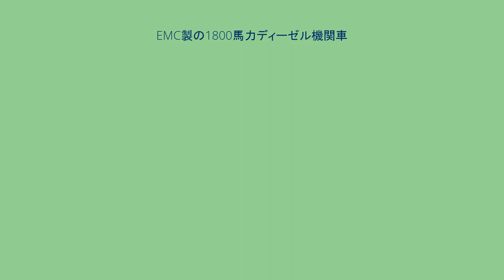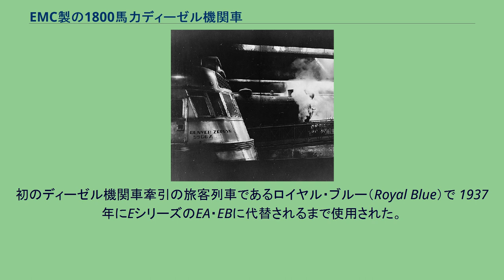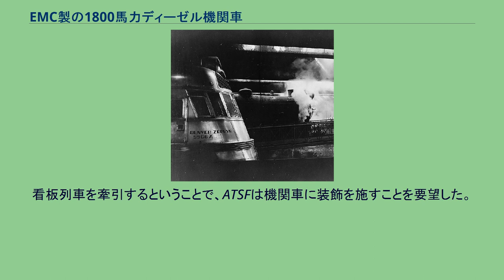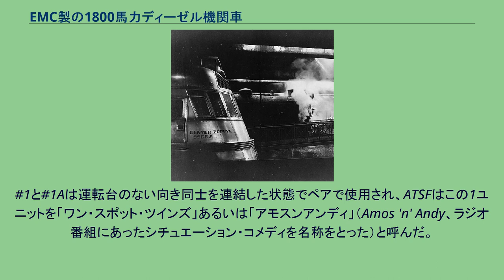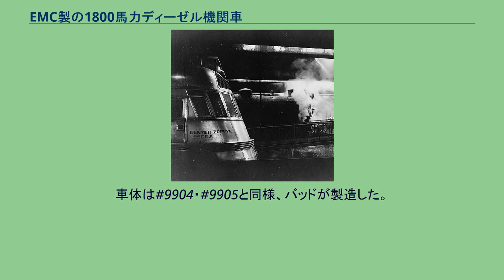EMC製の1800馬力ディーゼル機関車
EMC製の1800馬力ディーゼル機関車（-せいの1800ばりきでぃーぜるきかんしゃ）では、エレクトロ・モーティブ・コーポレーション（EMC）が初期に製作したディーゼル機関車のうち、出力1800馬力のディーゼルエンジンを使用して試作された5タイプ9両の旅客用機関車について述べる。
これらの車種は ウィントン・エンジン・コーポレーション製の900馬力のディーゼルエンジンである201-A型を2基搭載し、機構的にはEシリーズのルーツにあたる。
この機関車を製造した当時、EMCは車体を製造することができず、ゼファー用以外の箱形の車体はすべてエリーにあるゼネラル・エレクトリックのエリー工場で製造された。
運転台が車体両端にあり、これは世界的には普遍的な機器配置ではあるが、北米の機関車においては特殊な例となった。
なお英語版には各車種の写真が掲載されているので、あわせて参照されたい。
EMCは、将来的な旅客列車牽引需要に備えて1935年5月に2両のデモンストレーション用の機関車を製造し、それぞれ製造番号をとって511、512と付番した。
箱形の車体構造はそのまま販売する意図はなかったが、エンジンそのものや牽引力を誇示するために役立ち、箱形の車体はEユニットに受け継がれた。
車体形状は直方体で、前面のふたつの窓と貫通扉の上部のそれぞれ対応するような位置に空気取り入れ口があった。
この2両は、あるときは1両で、またあるときは2両1組で試運転を行った。
1両の場合は単編成の列車の牽引や閑散線区での作業に、2両の場合は大型の蒸気機関車の代替として、または繁忙な先駆での作業に使用された。
511はアッチソン・トピカ・アンド・サンタフェ鉄道（ATSF）に貸し出され、後述するATSF#1とATSF#1Aが牽引するスーパー・チーフの予備機として銀色に塗装され、ATSF#1Bとされた。
512も同様で、銀色に塗装されたのちにATSF1Cとされ、不調であったATSF#1の代わりに1937年5月18日に初めてスーパー・チーフ2の牽引に充当された。
1938年、有用性を失い、2両のデモ車はスクラップにされた。
台車や機器類は2両のNW4入換機に転用され、ミズーリ・パシフィック鉄道に納入された。
ボルチモア・アンド・オハイオ鉄道（B&O）のロードナンバー50は、基本的に前述511・512と同様の機関車である。
製造は1935年8月。
初のディーゼル機関車牽引の旅客列車であるロイヤル・ブルー（Royal Blue）で 1937年にEシリーズのEA・EBに代替されるまで使用された。
この車両の一端は半流線形であり、その形状からショベル・ノーズと称された。
その前面は左右に分かれて運転士用の窓があり、旅客車では貫通扉が位置する部分にはなにもなかった。
そして前述#511・512同様、窓の上部と前面中央部に空気取り入れ口があった。
のちにB&Oが所有するシカゴ・アンド・アルトン鉄道に譲渡され、エイブラハム・リンカーン（Abraham Lincoln (train)）を牽引した。
アルトン鉄道がガルフ・モバイル・アンド・オハイオ鉄道（GM&O）となってB&Oの傘下から離れる際には、50はGM&Oの 1200となった。
第二次世界大戦後、ショベル・ノーズと称された形態から箱形の車体に改造された。
その後は地方線区の貨物輸送に使用され、現在はセントルイスの鉄道博物館に保存されている。
1935年9月、ATSF用に2両が製造され、ロードナンバー1と1Aが与えられた。
製造番号は535と536であった。
これらはATSFの新設列車、スーパー・チーフで使用するためのもので、1936年5月から翌年5月まで使用された。
当初、ATSFはEMCに対して流線形の機関車を要望していた。
それはのちEシリーズとなって現出するが、それが間に合わないために、デモ車を元にした2両の機関車を発注した。
これが#1と#1Aであった。
これは、Eシリーズ導入前に、ディーゼル機関車の取り扱いの経験を積んでおくためでもあった。
看板列車を牽引するということで、ATSFは機関車に装飾を施すことを要望した。
EMCはGMのスタイリング部門のスターリング・マクドナルドに依頼し、前面には大きな「眉毛」のような空気取り入れ口を取り付け、塗装はオリーブ・グリーンの車体にコバルト・ブルーとサラソタ・ブルーの帯を配し、...